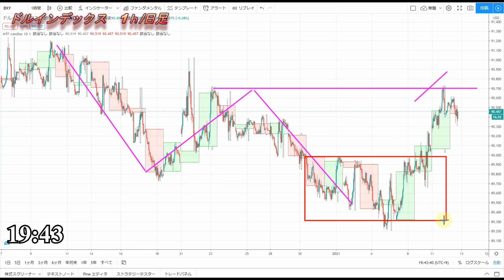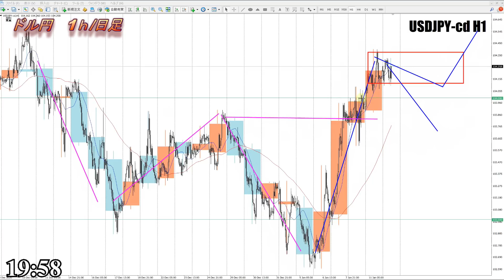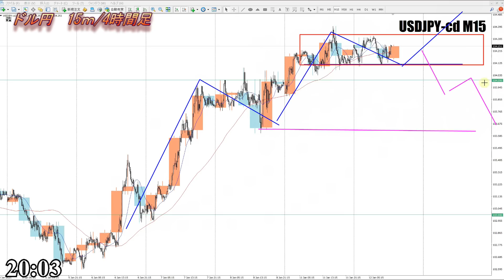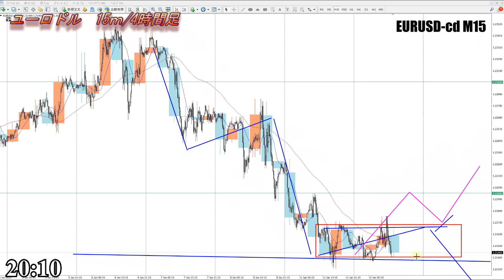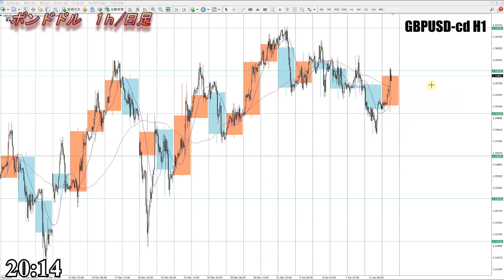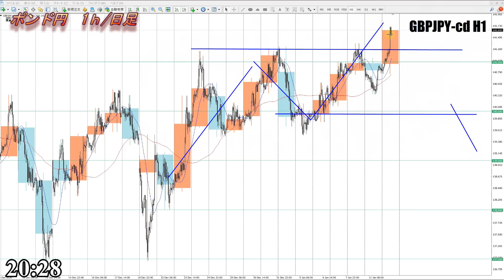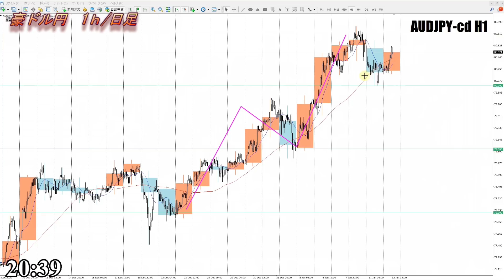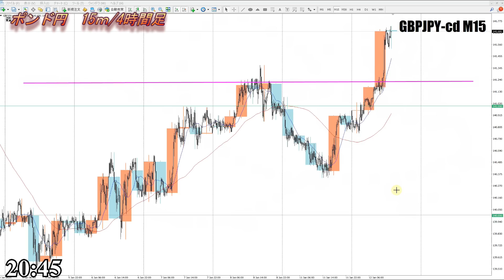【FX】今夜のドル、円、ユーロ、ポンド、豪ドルの為替相場の予想をチャートから解説。1月12日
0:00　ドルインデックス
3:05　ドル円
4:53　ユーロドル
7:06　ユーロ円
8:15　ポンドドル
11:36　ポンド円
13:02　豪ドルドル
15:26　豪ドル円
16:28　まとめ

2020年より自分の考えをアウトプットするために動画投稿始めました。